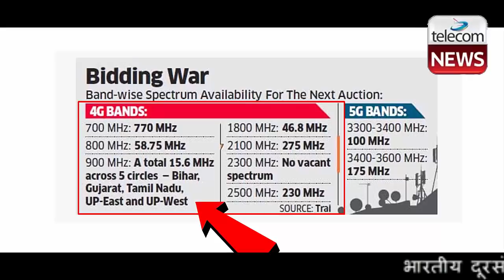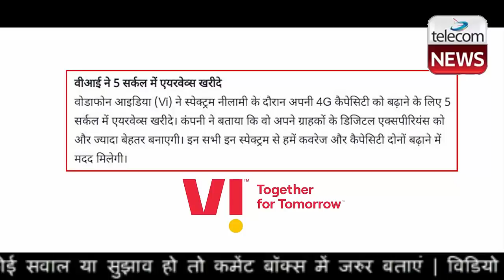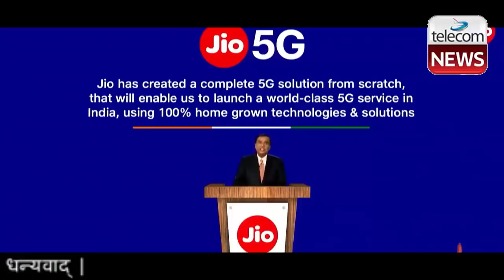Jio To Become Strongest Network, Preparing For 5G Rollout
Jio To Become Strongest Network, Preparing For 5G Rollout.The just-concluded spectrum auctions have received higher-than-expected participation from telecom operators, primarily Reliance Jio and Bharti Airtel. Jio purchased 488.35 MHz (megahertz) of airwaves across three bands (800 MHz, 1800 MHz and 2300 MHz) for Rs 57,122.65 crore. This was highest among all telco who collectively bought 855.7 megahertz (MHz) of airwaves for Rs 77,814 crore over two days.

Jio has about 163 MHz of (800 MHz band) spectrum expiring this year (as per Nomura Group), and it was expected to acquire spectrum in that range. However, the telco decided to acquire a lot more spectrum. Why? The reasons are three-fold: mismatch between Jio's spectrum holding and its growing subscriber base, desire to target more smartphone and feature phone users, and preparation for 5G rollout in 2021.

Despite acquiring huge spectrum in the recent auctions, Jio continues to have the lowest spectrum holding among all three telcos. For instance, Jio's spectrum holding (post recent purchases) stands at 1,717 MHz as compared to Airtel's 2,107 MHz and Vodafone Idea's 1,768 MHz. This is in stark contrast to its subs base which stood at 408.77 million in December 2020, the highest among all telcos.

"Overall, we believe that Jio has bid aggressively to bridge the gap between spectrum market share and subscriber market share as it was facing network constraints with strong subscriber growth over last three years," said a Credit Suisse report.

"Jio's footprint now will allow it to rebuild capacity advantage which due to higher utilisation may have been a constraint resulting in deterioration of user experience in recent times as suggested by industry reports such as OpenSignal," said Kotak Institutional Equities, in a report.

Meanwhile, Jio has strategy for both smartphone and feature phone segments. On the feature phone side, the telco has just announced two plans at Rs 1,499 and Rs 1,999 for one year and two years validity, respectively. These plans, offering JioPhone handset, unlimited calling and 2 gigabytes (GBs) of data per month, are being launched to take on Airtel which has taken a lead in subscriber additions over the past six months. On the smartphones side, Jio is currently working on developing affordable 4G and 5G smartphones with Google that will fulfill its promise of making India '2G-mukt'.

"Jio's bid at $7.7 billion versus our estimate of $2.5 billion is much higher in view of increasing data demand and possibly due to the upcoming device strategy where it plans to target 300-350 million feature phone users in India," said a Morgan Stanley report.

The government is currently ironing out issues with Department of Space and Defence Ministry to free up 5G spectrum. Though the DoT (Department of Telecommunications) has not indicated any timeline for 5G auctions, the same is likely to take place this year.

The fact that Jio has spent hugely on acquiring spectrum highlights that the telco is no longer interested in investing on 4G equipment. It would rather focus on garnering more spectrum that can be used to deliver next-gen 5G. "The additional spectrum could also be used for selective 5G rollouts until spectrum bands of 3.3-3.6 GHz are made available by the government," said the Morgan Stanley report quoted above.

"We believe that Jio's higher spectrum investments are targeted at improving network quality which would in turn help it gain smartphone subscribers. It also indicates that Jio prefers to invest in spectrum, rather the network, which can get obsolete if there is accelerated 5G adoption," said an Edelweiss Securities report.

Last year, at the annual India Mobile Congress, Reliance Industries chairman Mukesh Ambani had indicated the telco's plans to commercially launch 5G services in the second half of 2021.